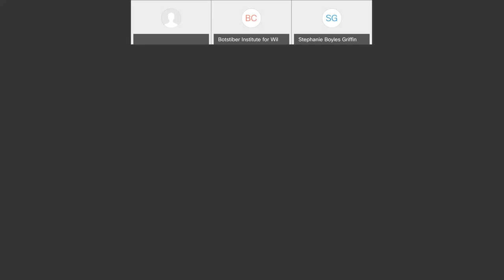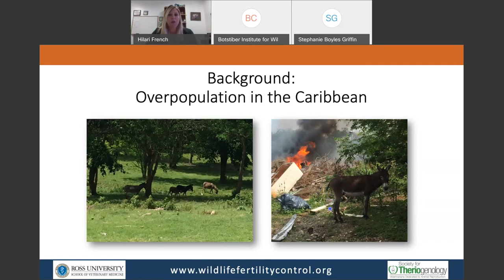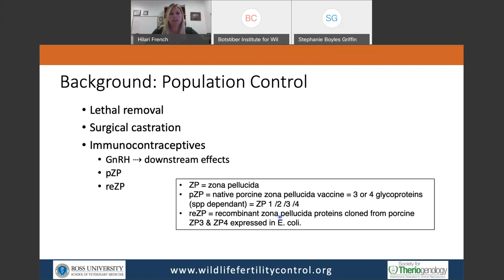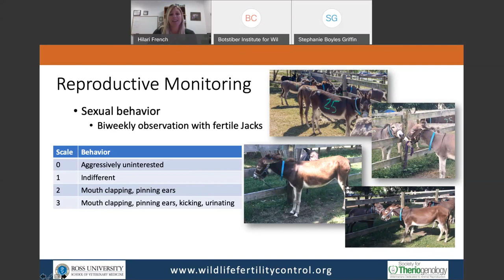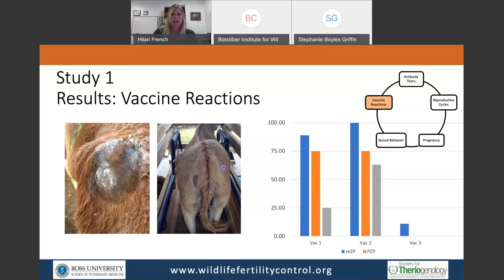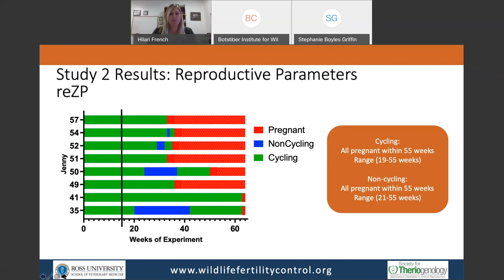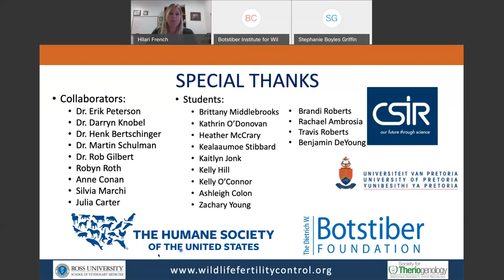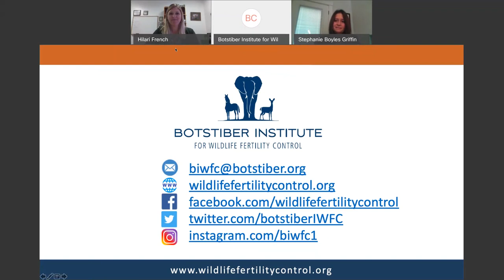WEBINAR - NATIVE AND RECOMBINANT ZONA PELLUCIDA IMMUNOCONTRACEPTIVES IN DONKEYS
The Botstiber Institute of Wildlife Fertility Control hosted this webinar presented by Dr. Hilari French, Associate Professor of Theriogenology at Ross University School of Veterinary Medicine, on May 21, 2020. The webinar reviewed the progress that researchers have made regarding the safety and efficacy of Zona Pellucida vaccines in donkeys.